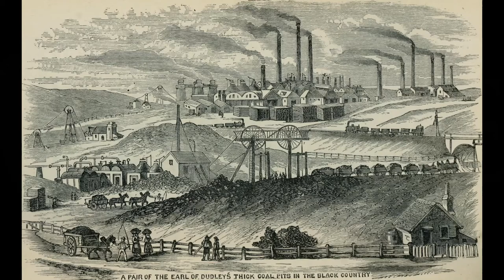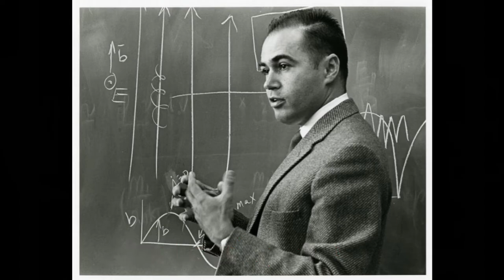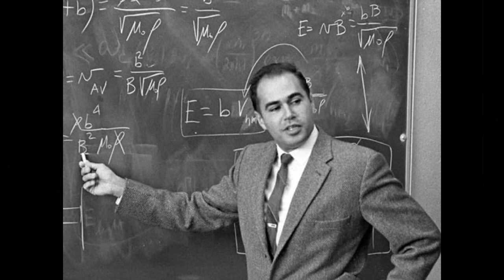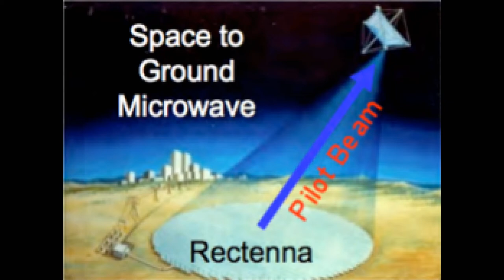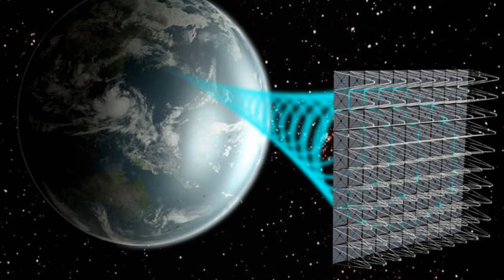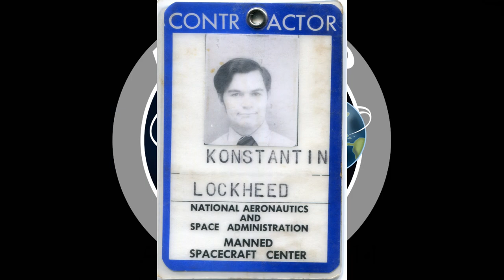To The Point - An interview with Alex Dessler About Space, Energy & Space Colonies - June 1977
This video is of a June 1977 radio interview I did at Rice University. The subject of the interview is Space, Energy and Space Colonies. It features the then Chair of the Department of Space Science, Alex Dessler.  Professor (or Dr., if you prefer) Dessler is credited with creating the first Space Science department at any university in the world. He also coined the term "heliosphere".  According to a Rice website: "Alexander J. Dessler, Professor Emeritus of Space Physics and Astromony, holds a Bachelor of Science in Physics from California Institute of Technology and a Doctorate in Physics from Duke University. He served three terms as Chairman of the Dept. of Space Physics & Astronomy and Professor of Space Physics & Astronomy from 1963. He held positions of Director of Space Science Laboratory at NASA's Marshall Space Flight Center, President of the Universities Space Science Assoc., Science Advisor of the National Aeronatics & Space Council, as well as Senior Scientist at Lockheed Missiles and Space Co. His awards include the American Geophysical Union Macelwane Award, Soviet Geophysical Committee Medal for Contributions to International Geophysics, Rotary National Award for Academic Development, Fleming Award, and the Arctowski Medal.

Dr. Dessler was fairly accurate in some of his predictions of what the future might hold.

The audio track is as it was first broadcast in June 1977. I added the graphics in 2020. I helped to create this syndicated radio interview program back in the 1970s.  -  Travels with Phil copyrighted by Phil Konstantin -
Related websites
Credits:
Video - Copyrighted by Phil Konstantin

Audio: Rights to this material belong to KTRU, Rice Radio, Rice University. The audio portion of this video may only be used with written permission from Rice University and KTRU Radio

Photos: All photos used in this educational video are in the public domain, my own photo, or credited to the links below (in no particular order):